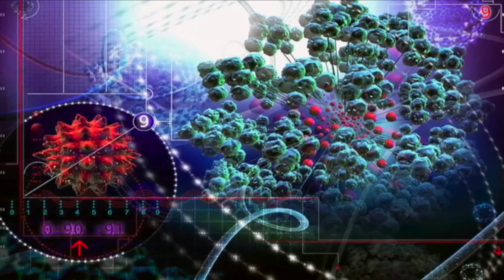Become A Medical Detective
Meet Daniel Wynn, a doctoral student in the Lab of Sylvia Daunert, at the University of Miami. Daniel's research involves molecular biology and biochemistry and contributes to developing biotechnology.